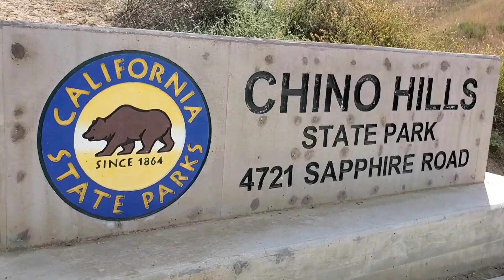Góc khuất Cali.Đi ngắm những đồi Hoa vàng tuyệt đẹp ở công viên tiểu bang Cali nổi tiếng CHINO HILLS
Ngắm Hoa vàng tuyệt đẹp ở CHINO HILLS California vào tháng 3,tháng 4 hàng năm...